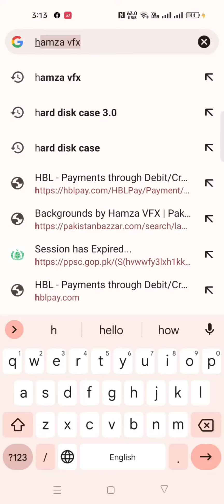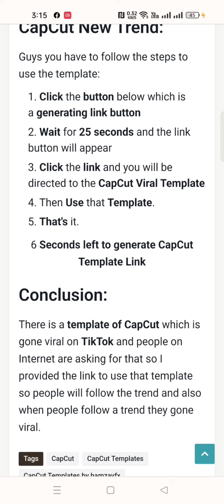Capcut New Template| TikTok Trending Template